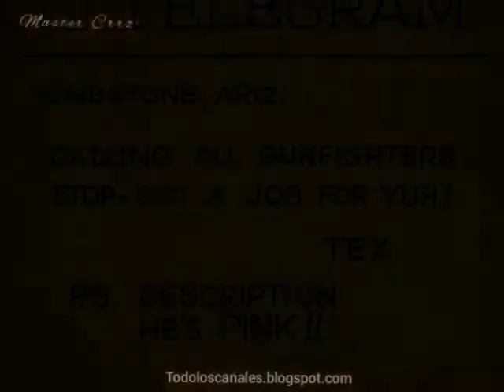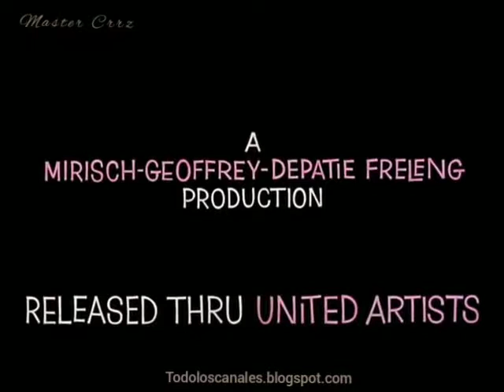La Pantera Rosa En El Pequeño Borrego Rosa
Episodio050
Little Beaux Pink
El Pequeño Borrego Rosa
2 de octubre 1968
La pantera junto a una oveja se van a vivir al "Condado del Ganado", en el estado de Texas, donde tendrán que lidiar con un abusivo granjero "pistolero".